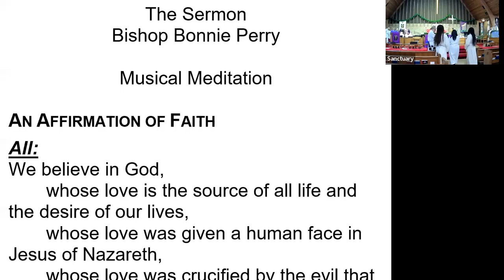2022 1211 10am Sermon BP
Sermon from 10am Sunday Worship, 12/11/2022